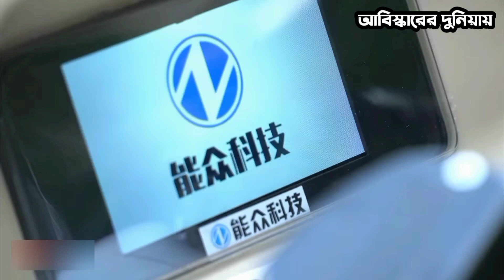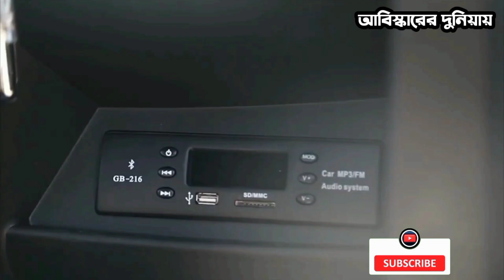এসি প্রাইভেট কার || মটর সাইকেল এর দামে এসি গাড়ি || ৩ চাকার ইলেকট্রিক গাড়ি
মধ্যবিত্ত মানুষের জন্য অল্প বাজেটের মধ্যে এটি হতে পারে একমাত্র সেরা এসি প্রাইভেট কার। মধ্যবিত্ত মানুষের গাড়ি কেনার শখ পূরণ করতে চলেছে জেড,ই,ভি কোম্পানির এই ছোট্ট এসি গাড়িটি।

Anti-Piracy Warning:

This content is copyrighted to Abiskarer Duniyai. Legal action will be taken against those who violate the copyright of the following material presented.